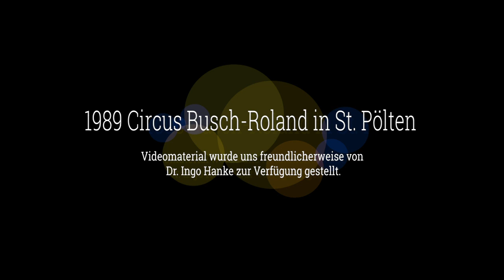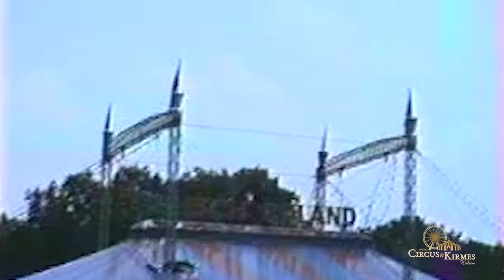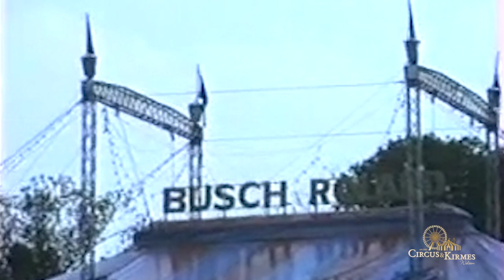1989 Circus Busch-Roland in St.Pölten Teil 1